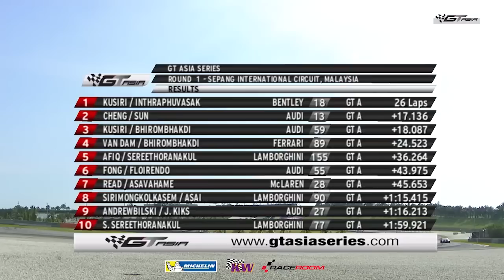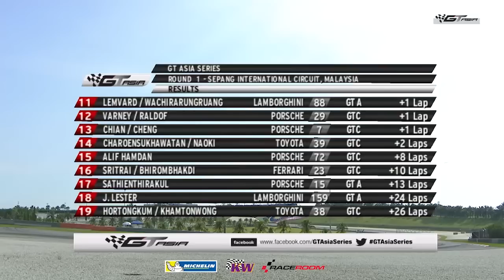GT Asia round 1 Seapng2018